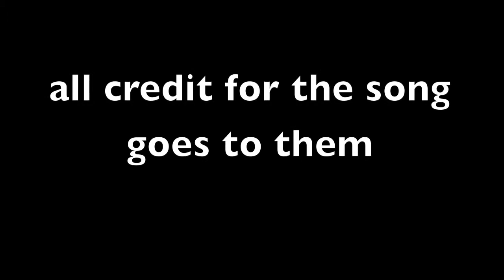D&B Of Destruction: Super Mario Bros! {The Adventures of Duane & Brando}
Channel Listing:
(Youtube.com/user/TheAdventuresOfDnB) {The Adventures of Duane & Brando}
(Youtube.com/user/8bitduane) {Action Adventure World}
(Youtube.com/user/TheAmazingBrand0) {The Amazing BrandO}

Music involvement Order:
Overworld Theme
Underground Theme
Castle Theme
Game Win Sound
Underwater Theme

The Player(s):
1)Duane Zuwala as Mario
2)Brandon Lackey as Luigi, King Koopa

Game Origin:
Super Mario Bros. is a 1985 platform video game initially developed by Nintendo E.A.D. and published by Nintendo as a pseudo-sequel to the 1983 game Mario Bros. It was originally released in Japan for the Family Computer on September 13, 1985, and later for the Nintendo Entertainment System in North America in 1985, Europe on May 15, 1987 and Australia in 1987. It is the first of the Super Mario series of games. In Super Mario Bros., the player controls Mario and in a two-player game, a second player controls Mario's brother Luigi as he travels through the Mushroom Kingdom in order to rescue Princess Toadstool from the antagonist Bowser.